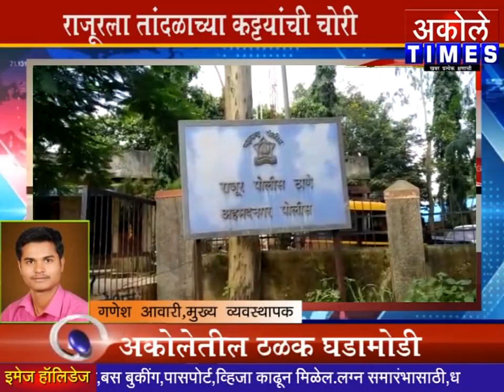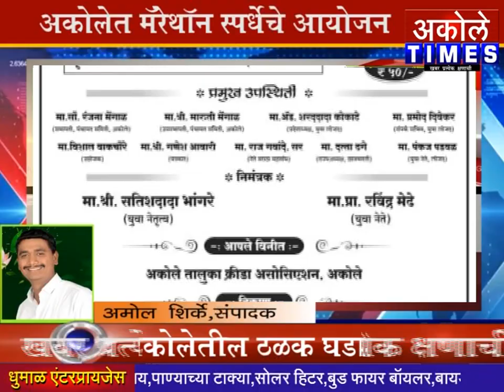दि.30/8/2018 चे अकोले तालुक्यातील अपडेट घडामोडी.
खबर प्रत्येक क्षणाची.. पोस्ट शेर करा आणि रहा अकोलेतील प्रत्येक घटनेशी अपडेट.